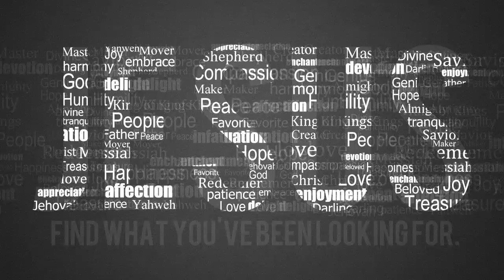ഒരു പുതിയ സൃഷ്ടി || Rozan Vox || Sr. Dr. JAYA JOSEPH CTC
സമാധാനം നിങ്ങളോടുകൂടെ... ഉത്ഥിതനായ യേശുവിന്റെ കൂടെ നമുക്കും ഉയർപ്പിന്റെ മഹിമയിൽ പങ്കുചേരാം.
ദൈവം നിങ്ങളെ എല്ലാവരെയും സമൃദ്ധമായി അനുഗ്രഹിക്കട്ടെ.